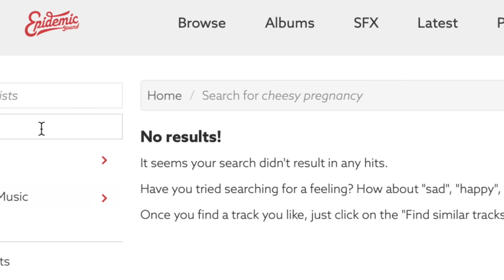Pregnancy Q&A | Due Date, Baby Names, Food Cravings, Gender Reveal and more!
Here's our Pregnancy Q&A! We talk about the due date, baby names, food cravings, gender reveal parties, and more! Let us know if you have any other questions in the comments below!